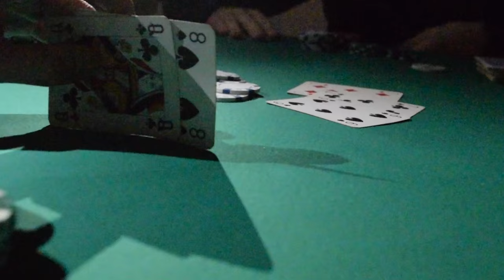"La moglie perfetta" di Roberto Costantini, BookTrailer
Tratto dal romanzo di Roberto Costantini "La moglie perfetta".
Realizzato dal gruppo di lavoro della classe 3°A del Liceo Scientifico I.S.I.S.S. Teodosio Rossi, Priverno (LT).
A cura di Sara delogu, Beatrice Cristofari, Chiara Polidori, Monica di Giulio, Chiara Bernardi.
ATTORI:
Donatella Caruso: Marta Capuani
Michele Balistrieri: Daniele Panzarino
Bianca Benigni/Scientifica: Federica Cristofari
Nicole Steele: Selenia Mazzucco
Scarlett Steele/Scientifica: Ilenia Leonoro
Victor Bonocore: Luca Fiormonti
Comparse: Nicola Ceccarelli, Stefano Landi, Vincenzo Picarazzi e Riccardo Ferrari.
Voce Narrante: Ilenia Leonoro
Musiche a cura del maestro Enrico Angelini
Riprese realizzate da Emiliano Locatelli
Montaggio ed effetti sonori a cura di Emiliano Locatelli
LOCATION:
ISTITUTO  I.S.I.S.S. Teodosio Rossi, Sabaudia (LT), abitazioni di Priverno (LT).
Si ringraziano tutti i collaboratori.
Un ringraziamento particolare alla preside dott.ssa Anna Maria Bilancia.